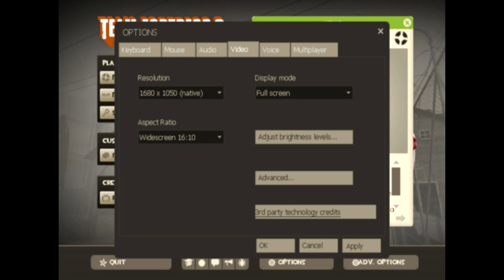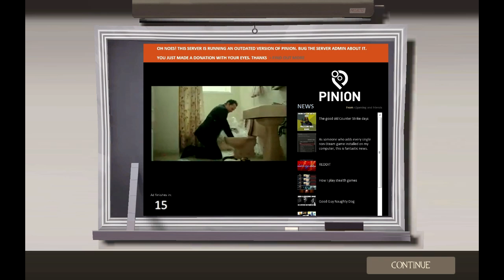TF2 - BLAME IT ON MY ADD!!!